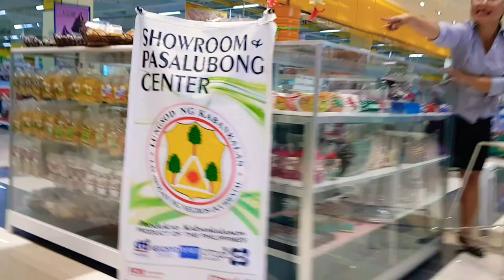Easter Egg Hunt in the Philippines | IT'S MORE FUN IN THE PHILIPPINES | Ben's Adventure TV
My first time doing Easter egg hunt in the Philippines. It was so much fun! See how much goodies I got to swap with the eggs I found. And my favourite part is, I got to meet JOLLIBEE!